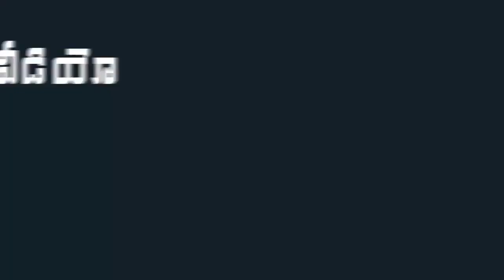Indian Navy Vice Admiral Ajendra Bahadur Singh Meets AP CM YS Jagan | Indiontvnews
Indian Navy Vice Admiral Ajendra Bahadur Singh Meets AP CM YS Jagan.